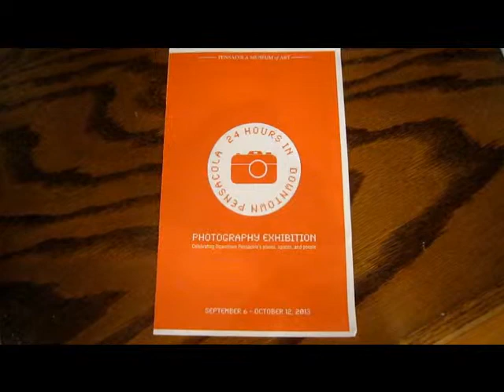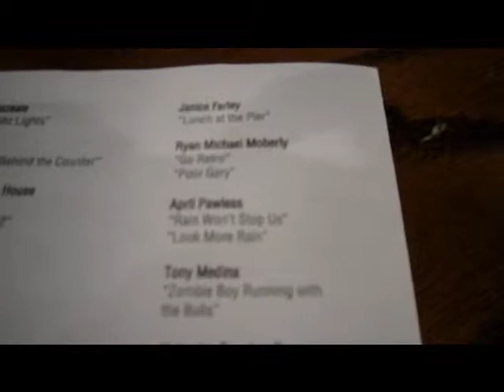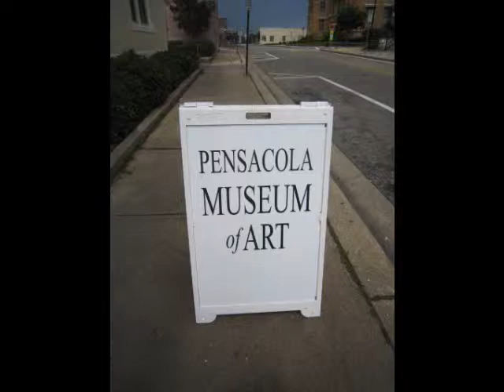My Photographs in the Pensacola Museum of Art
I entered a photography contest back in July for a new exhibit in the Pensacola Museum of Art and two of my photos were selected. There were over 1,000 entries and only 76 were picked to be displayed in the exhibit which runs until October 12th, 2013.